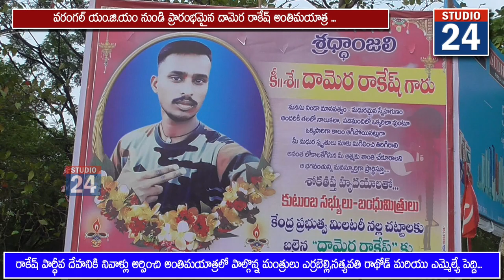రాకేశ్ కు కన్నీటి వీడ్కోలు. ఎంజీఎం మార్చురీ నుంచి ప్రారంభమైన రాకేశ్ అంతిమ యాత్ర..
యాత్రకు హాజరైన అశేష జనవాహినిని.
వరంగల్ నగరంలో భారీ పోలీస్ బందోబస్తు మధ్య కొనసాగుతున్న యాత్ర.. అడుగడుగునా మోహరించిన పోలీసులు బలగాలు.
అంతిమయాత్రకు హాజరై నివాళులర్పించిన కవులు కళాకారులు ప్రజాసంఘాల నేతలు.
బిజెపి విధానాలు, ఆర్పిఎఫ్ పోలీసుల కాల్పులను నిరసిస్తూ నల్లజెండాలతో భారీ ప్రదర్శన.
ప్రధాని మోడీ బిజెపికి వ్యతిరేకంగా నినాదాలు చేస్తున్న యువకులు.
వరంగల్ MGM నుండి ధర్మారం, నర్సంపేట అయ్యప్పస్వామి ఆలయం, పాకాల సెంటర్ మీదుగా ఖానాపూర్ మండలం దబీర్ పేట గ్రామం వరకు సుమారు 60 కిలోమీటర్ల మేర కొనసాగనున్న అంతిమయాత్ర..